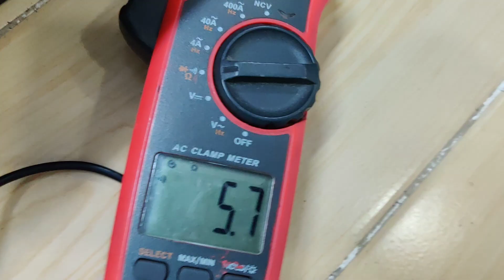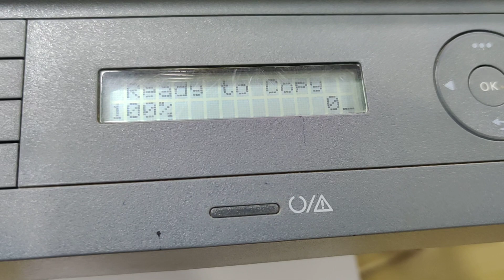How to fixed HP Laser MFP 135a 137fnw 131 133 137 138 error code U1-2320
Video How to fixed printer error code U1-2320,How to fixed error code U1-2320 for HP Laser MFP 135a 137fnw 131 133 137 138 Samsung Xpress M2070, This error code is U1-2320 happen for many kinds of printer HP SAMSUNG because of the FUSER Unit bad, paper jam or power connect to fuser not good. This video is part 2 video( sorry for damage part 1 video show error and disassemble fuser of printer),HP Laser MFP 135a 137fnw 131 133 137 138 Samsung Xpress M2070 paper jam repair